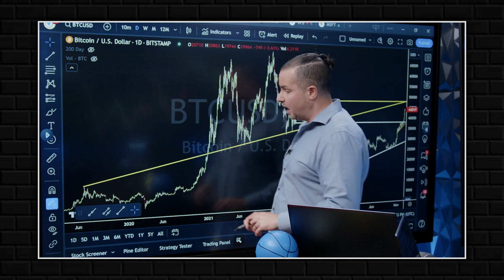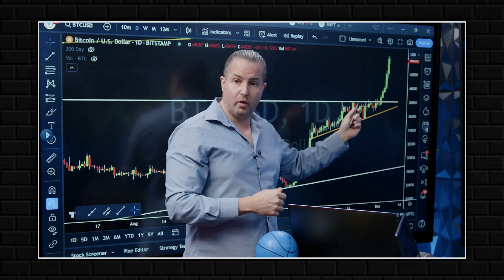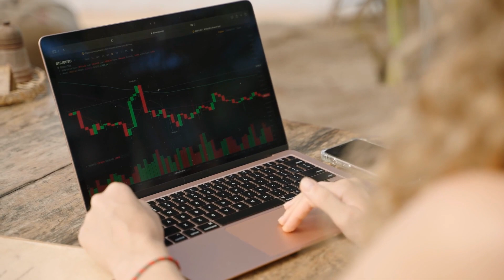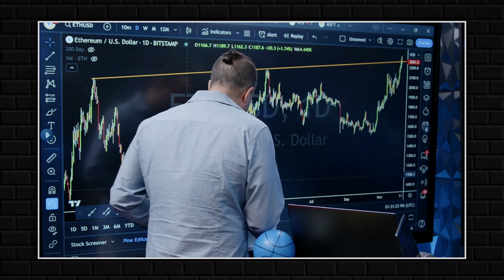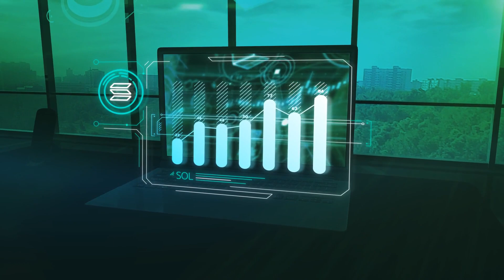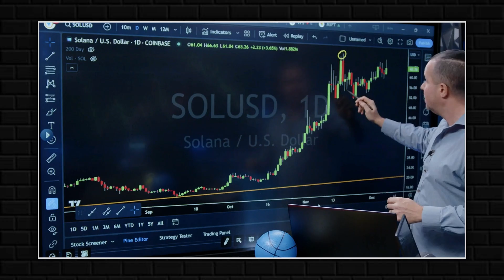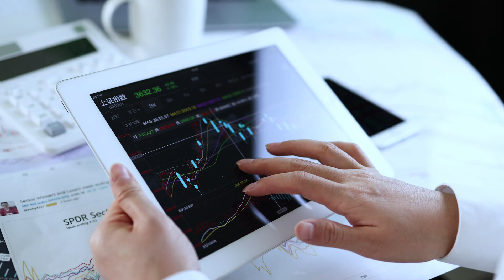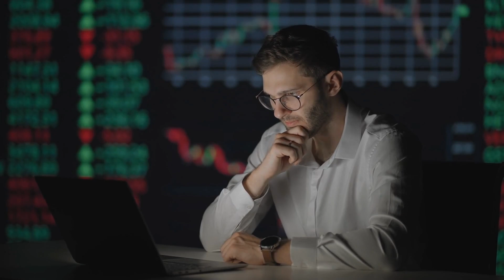$50k Soon! Gareth Soloway Explains The Next BITCOIN Level